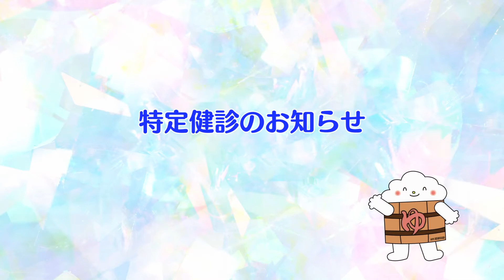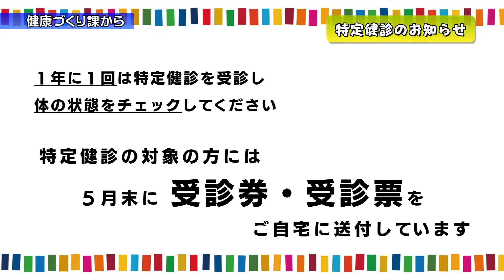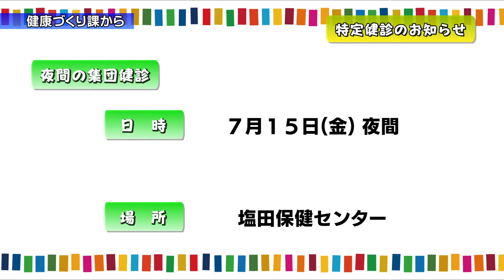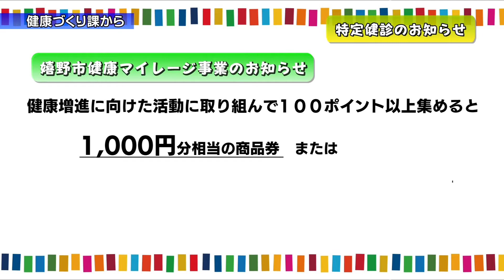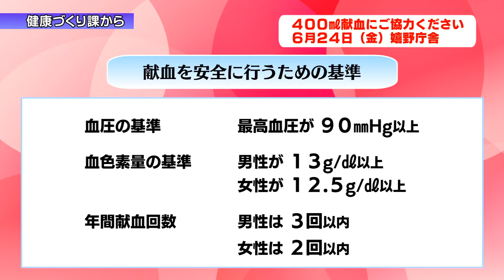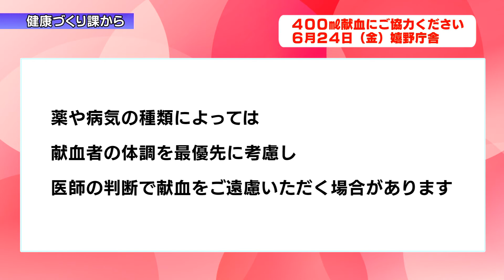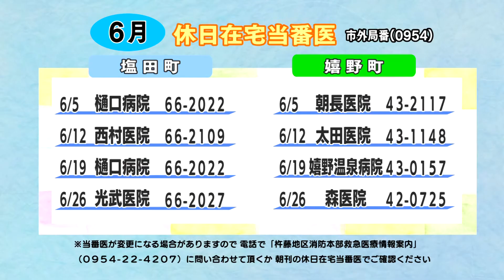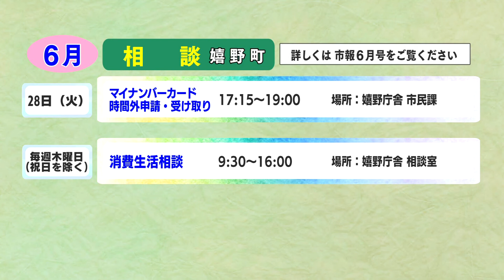第696回 うれしのほっとステーション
「特定健診のお知らせ」「献血のお知らせ」「『市報うれしの』についてのお知らせ」「暮らしのカレンダー」